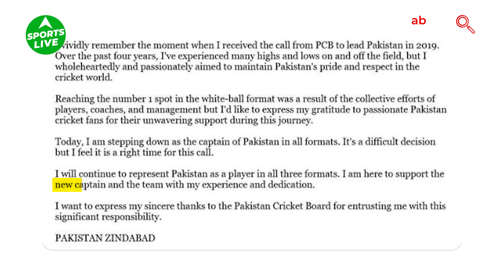Babar Azam ने तीनों फॉर्मेट में छोड़ी कप्तानी, ये खिलाड़ी बन सकते हैं नए कप्तान | Sports LIVE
वर्ल्ड कप 2023 में खराब प्रदर्शन के बाद पाकिस्तान क्रिकेट में टीम उथल-पुथल कम होने का नाम नहीं ले रही है. अब बाबर आज़म ने तीनों फॉर्मेट की कप्तानी से इस्तीफा दे दिया है.